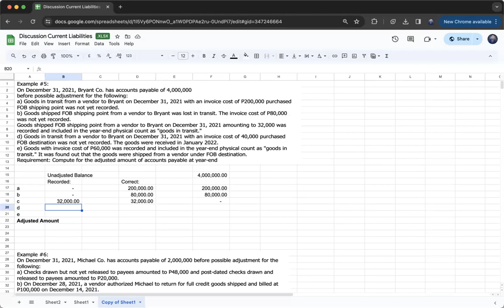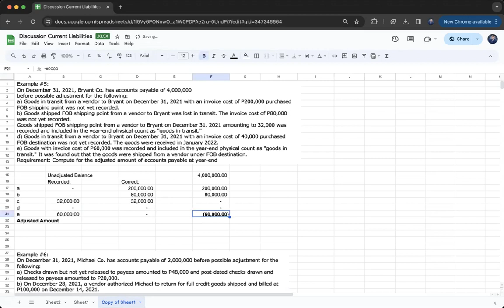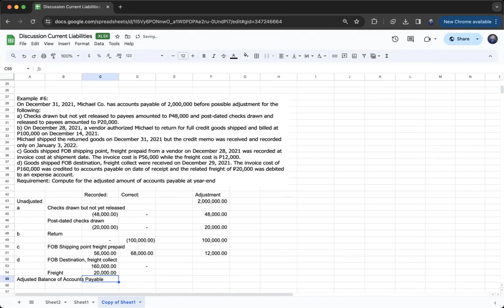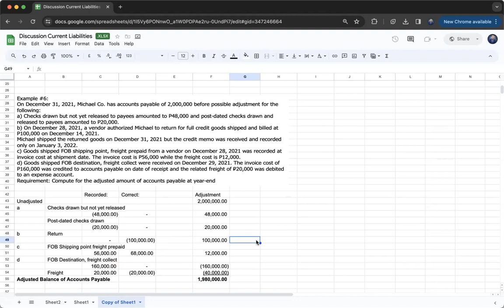Accounts Payable Practice Problems